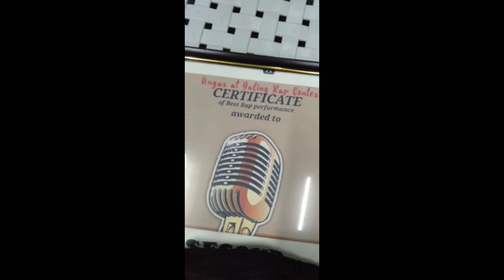ANTIPOLO RIZAL WASAK🔥🔥🔥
CHARLITO MUSIC PRODUCTION
HOT ZONE RECORDS
CHARLITO MUSIC
KURABAP YAH

MARAMING SALAMAT PO SA MGA WALANG SAWANG SUMUSUPORTA AT SUSUPORTA PA MGA MASTER KABUGA SALAMAT SA WALANG SAWANG PAGTANGKILIK SA MUSIKANG RAP.

SUPPORT LOCAL HIPHOP
SUPPORT OPM MUSIC

KUMU:CHARLITO OFFICIAL

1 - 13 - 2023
RRRRAAHH